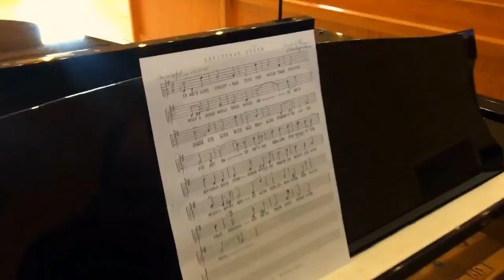Christmas Dream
Music and Lyrics by: Shirley Hope Clark